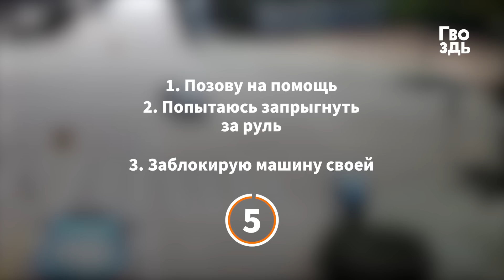Машина без Водителя Движется по Дороге. Посмотри, Что Делает Этот Таксист!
Неуправляемая машина без водителя выехала на перекрёсток.

Источник:  @Newsflare

Канал Гвоздь рассказывает только самые интересные, шокирующие, трогательные и невероятные истории со всего света.